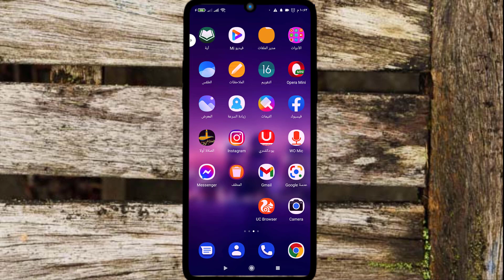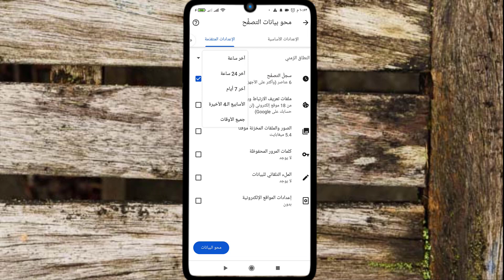حذف سجلّ التصفُّح في Chrome google phone